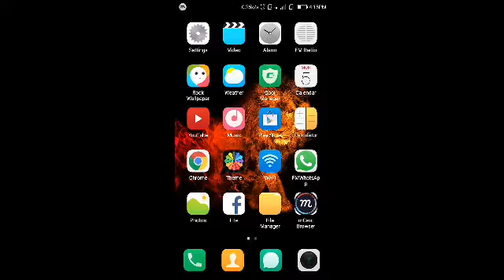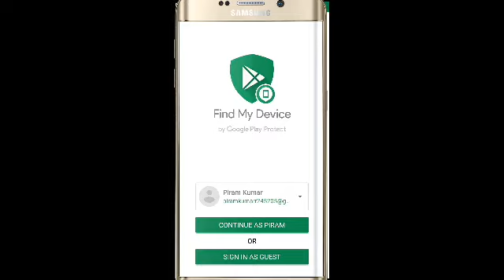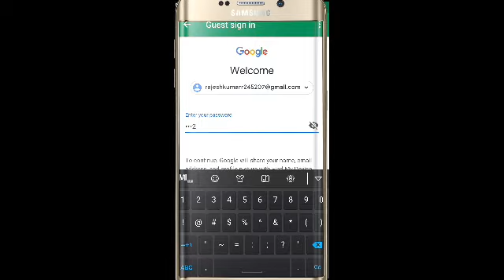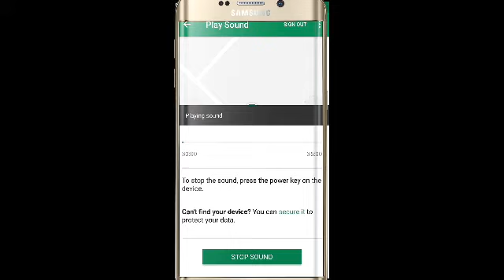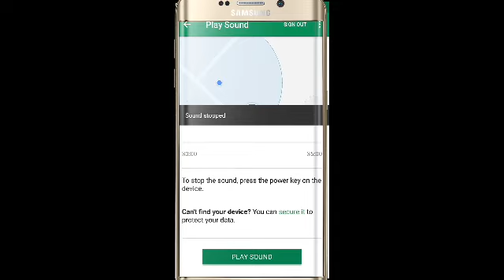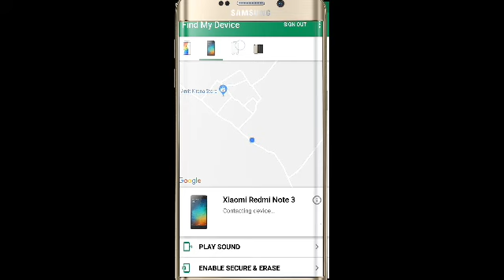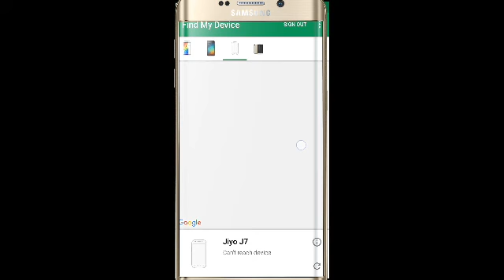चोरी हुए phone के चोर को कैसे पकडे सिफ दो मिनट में